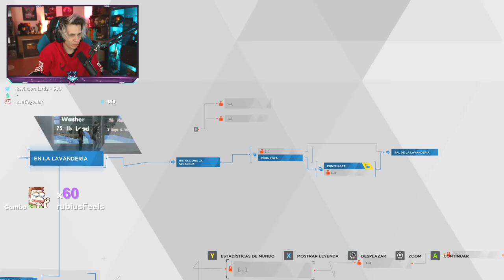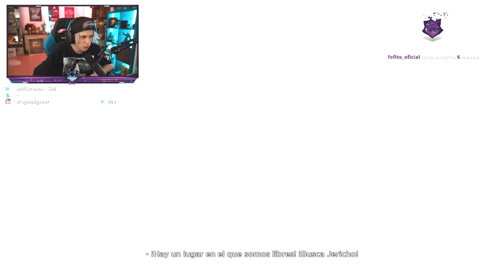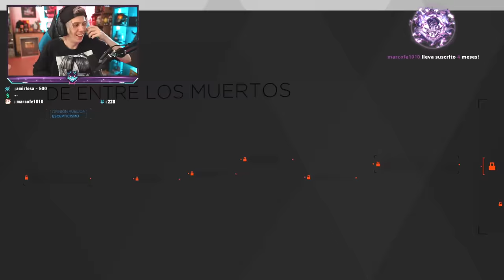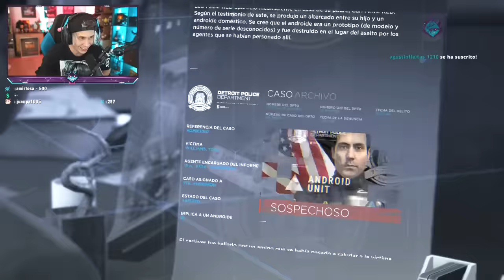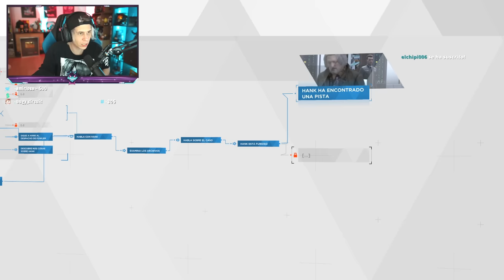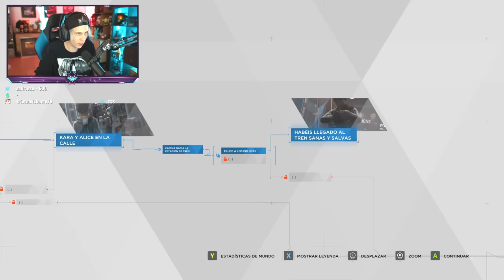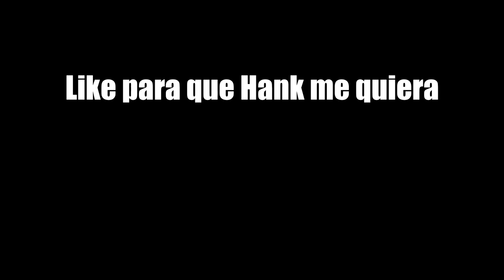SIGUEN VIVOS | Detroit Become Human #4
Like por el regreso de... spoilers :P